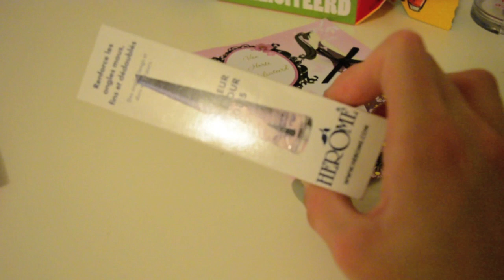JARIG en pakketjes - WEEKENDVLOG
MEEST GESTELDE VRAGEN:
- Met welke camera film je? Nikon D5200 met 18-55 mm lens.
- Hoe lang ben je? Volgens m'n paspoort 1 meter 77
- Met welk programma edit jij je video's? iMovie '11

OVER MIJ

Hi, ik ben Esmée, 16 jaar oud en op mijn kanaal vind je video's over beauty, fashion en lifestyle.